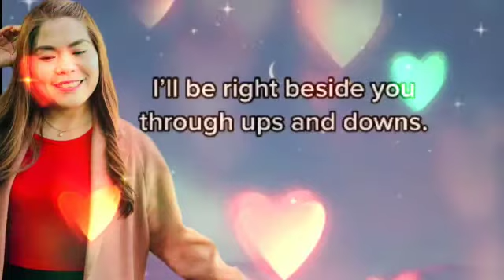If you were the moon, I'd rather be a star